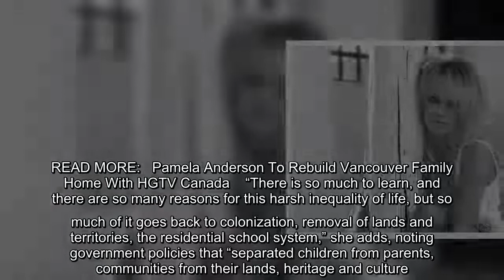Pamela Anderson is lending her support to a noble cause in her home province of British Columbia. Th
Pamela Anderson is lending her support to a noble cause in her home province of British Columbia. The former "Baywatch" star, who recently moved from her longtime residence in Malibu to her hometown of Ladysmith on Vancouver Island, is speaking out in support of the Kw’umut Lelum Foundation (KLF) in a new video. "I'm hoping…